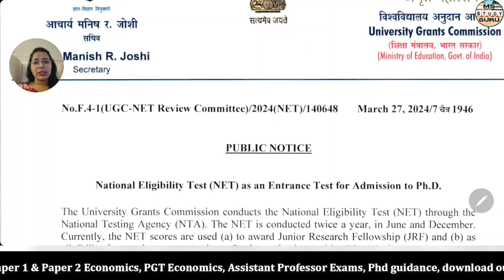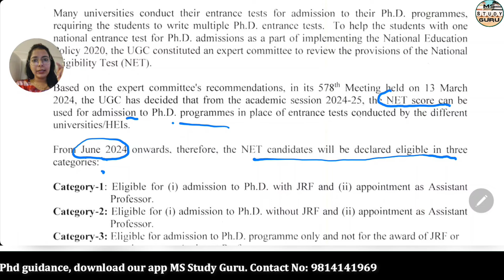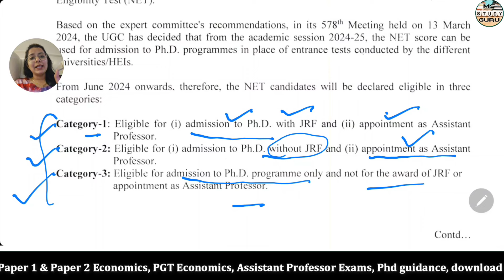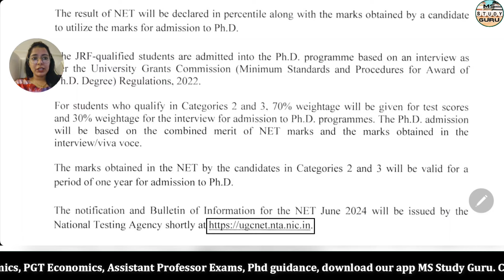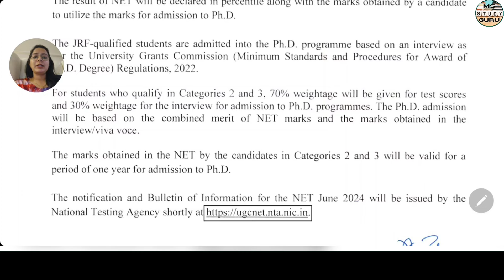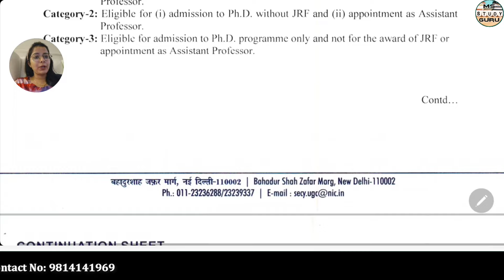Ugc Net New Update 2024 | Ugc का नया बदलाव | By Simranjit Kaur Mam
Ugc Net Economics Preparation 2024 | Ugc Net Paper 1 Preparation

➤Ugc Net Best Selling Books 📚
👉UGC NET ECONOMICS | Previous Year's Questions Solved with Explanations: (This Book Available on Application)